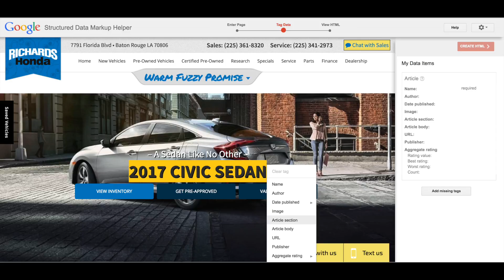Improve Your Website's SEO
Take advantage of Google's Structured Data Markup Helper to add schema markup to your website's content and pages.  Using this tool will enable Google and all the search engines to better identify the content on your website leading to improved SEO performance.